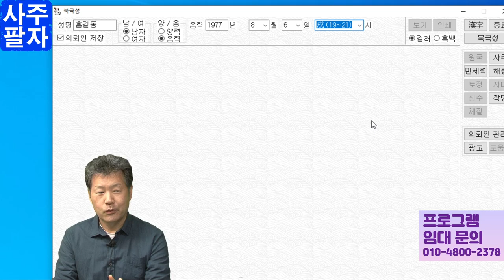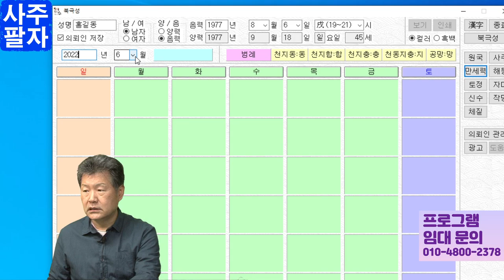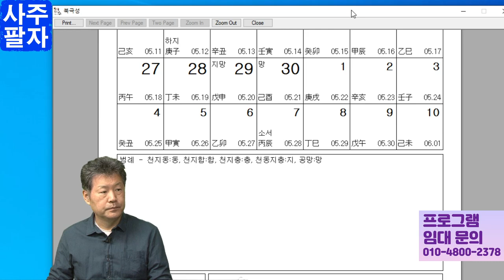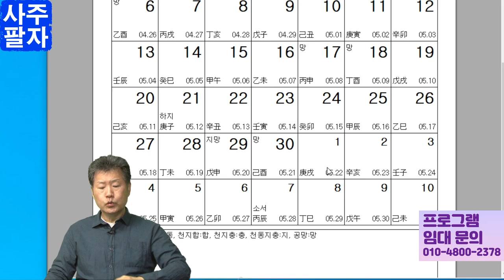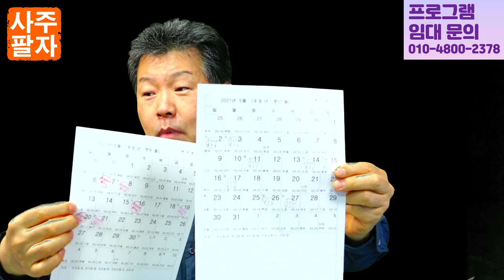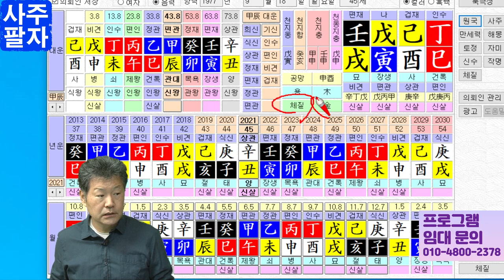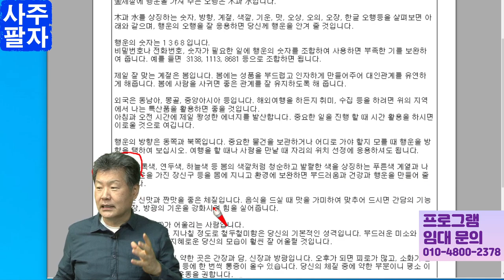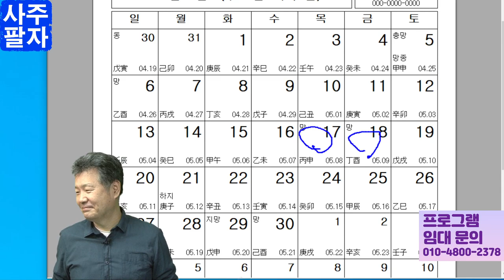북극성3 하루 운세 - 좋은운 나쁜운 표시 도장 찍어주기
역학 전문프로그램 북극성3에는
하루 운세를 보는 일진보는 기능이 있습니다.
당신의 오늘 하루 좋은운과 나쁜운이 표시되어 있습니다.
이렇게 표시된 나쁜운에 도장을 찍어주면,
훨씬 사람들이 좋아할것입니다. 라는 내용의 동영상입니다.